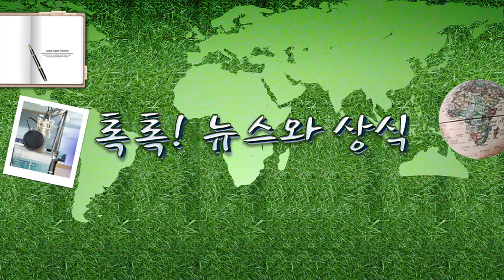[톡톡]엔비디아, 반도체기업 최초 시총 1조 달러 돌파... 시총이란? 6.1(목) 톡톡! 뉴스.../ YTN 라디오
[톡톡]엔비디아, 반도체기업 최초 시총 1조 달러 돌파... 시총이란? 6.1(목) 톡톡! 뉴스와 상식